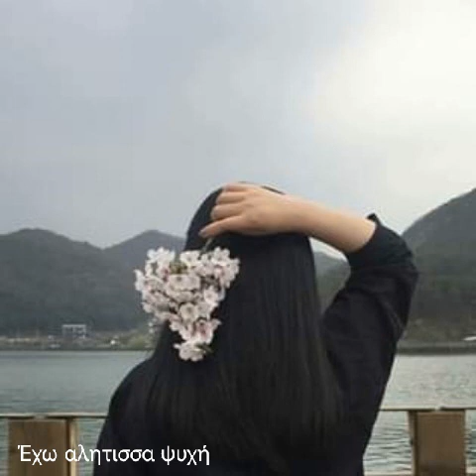Αγερης/Ασλανιδου Ψυχη Μου Σ'αγαπαω